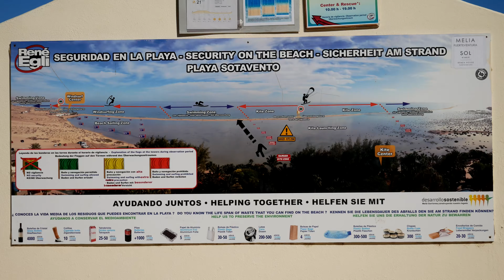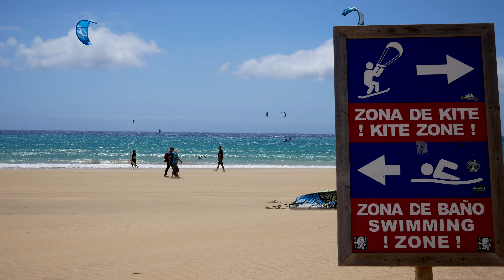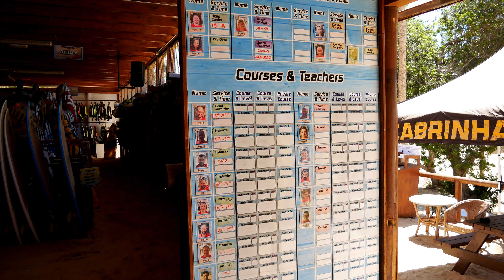Kitesurfen Fuerteventura 2019 Melia / Sotavento 🏄